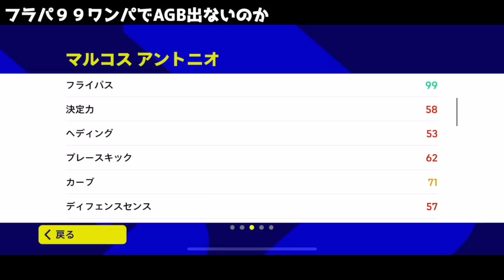【パス精度】ビジョナリーでパス精度上がるんか！？‹efootball2023 #１４２›